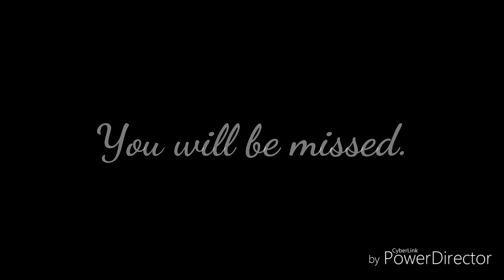Goodbye, Flash Player.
This is so sad. Alexa, play Despacito.